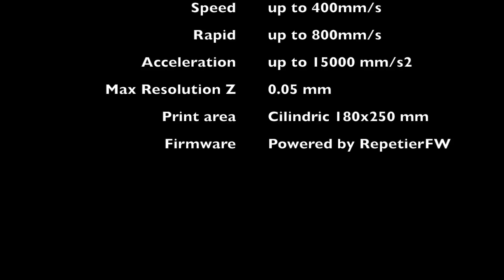3D Printing Astronauta Time-lapse FA18 Delta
con la nuova stampante 3d FA18 Delta